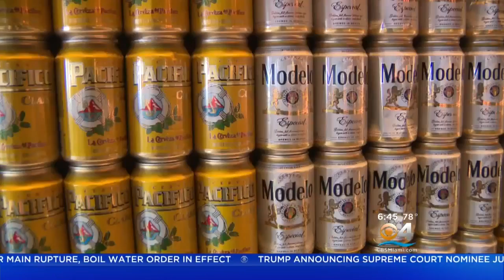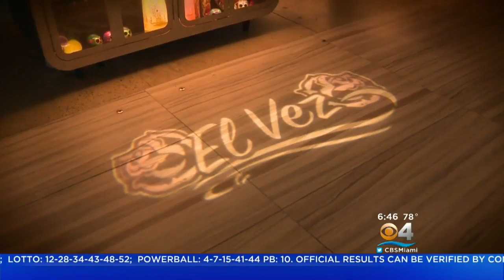El Vez Brings Award Winning Mexican Food To Fort Lauderdale Beach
Lisa Petrillo reports the cuisine is Mexican with a modern edge.